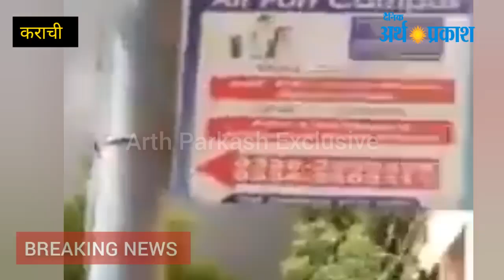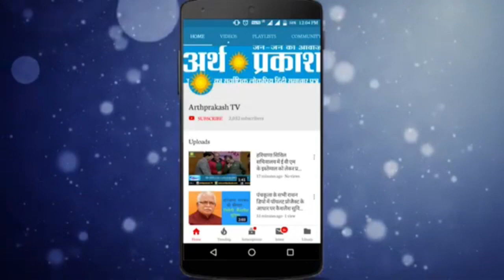तो ये है वो वजह जिससे हुआ कराची विमान हादसा!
पाकिस्तान के कराची में एक विमान शुक्रवार को लैंडिंग से कुछ देर पहले क्रैश हो गया। कराची के रिहायशी इलाके मॉडल कॉलोनी के कई मकान विमान की चपेट में आ गए और आग लग गई। कई गाड़ियां और दुकानें भी तबाह हो गईं। जमीन पर हर तरफ विमान और इमारतों का मलबा था और हवा में धुएं और धूल का गुबार। विमान में सवार लोगों के अलावा जमीन पर हादसे का शिकार हुए लोग जान बचाने की कोशश में दिखे।